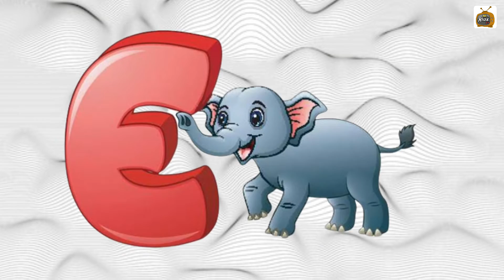abcd, phonics song, abcd alphabet, a for apple, b for ball, lkg rhymes